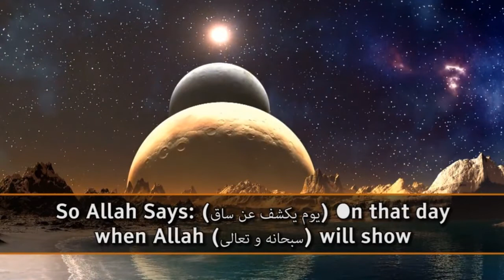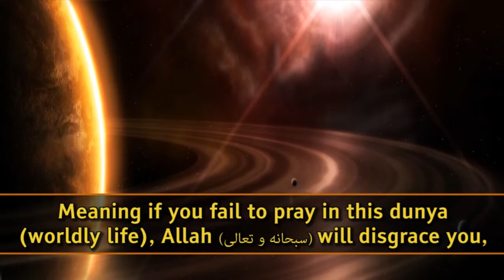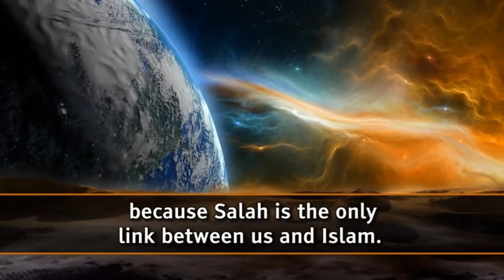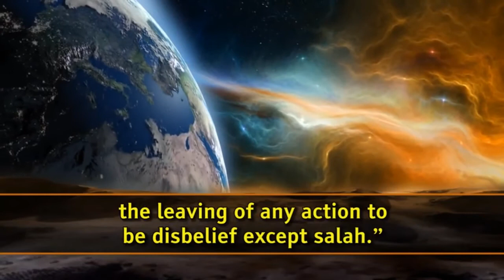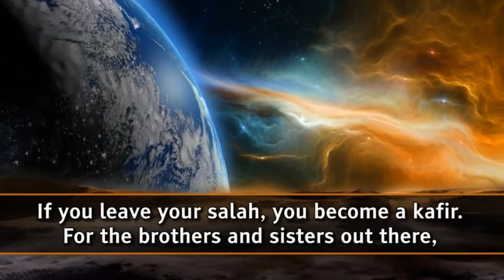SHEIKH TAWFIQUE CHOWDHURY | Leaving Salah is Disbelief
Sheikh Dr. Tawfique Chowdhury is the chairman of Mercy Mission World and is one of our most distinguished Muslim Speakers. We personally like his delivery of substantial knowledge and we hope our subscribers to learn from him as much as we do.

Here is a link to his official account on Facebook if you wish to interact more with him and get a chance to benefit from his posts and shares.